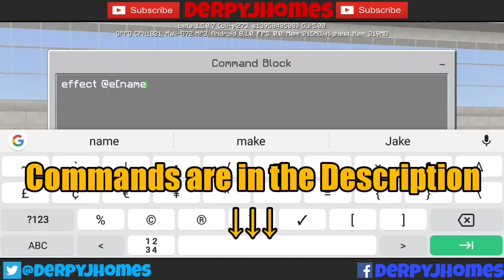Minecraft PE: Working FireHorse Tutorials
Hello guys i'm back with command block creations and i present to you a fire horse